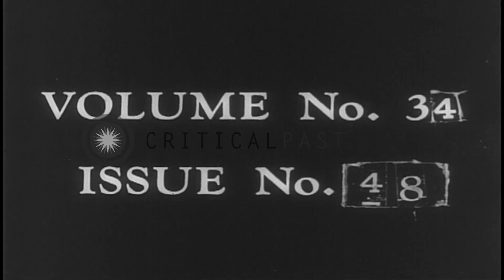Rodeo for a Fireman's fund in San Jose, California. HD Stock Footage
Rodeo for a Fireman's fund in San Jose, California.

Crowd at Rodeo for a Fireman's fund in San Jose, California. Riders sitting on horses and bulls comes in between ground as gate opens but they throw riders away. Location: San Jose California. Date: June 1961.

57,000+ broadcast-quality historic clips for immediate download.